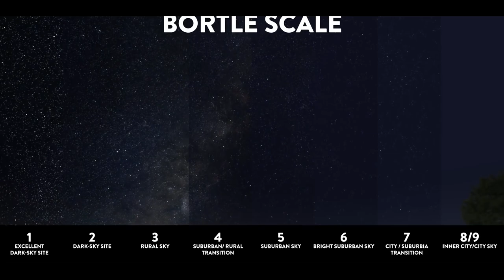Sehir Isiklari, Galaksiler ve Gok Cisimleri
Merhaba Sayin Master Mind izleyicileri
bonus bir video ile karsinizdayim :)
videolarimda genel olarak gormus oldugunuz gece gokyuzunde mukemmel sekilde gorunen samanyolu galaksisi  ve yildizlarin sehirlerde bu kadar net gorunmedigini ve hatta hic gorunmedigini fark etmissinizdir.
genelde videolarimda da uygun noktalarda sehir isiklarinin gece gokyuzunun detayli gorunmesini engelledigi ile ilgili dip notlar da iletiyorum.
 sehirlerde gece yasam kalitemiz arttirmak icin kullandigimiz aydinlatmalar ve isiklar gece gokyuzunde beliren mukemmel bir goruntuyu de farkinda olmadan bizden uzaklastiriyor.
gece meydana gelen durumu arastiran bilim insanlari sehir isiklarinin gokyuzunu aydinlatmasini 8 ayri derecede siniflandiriyor.
8 en parlak 1 ise en karanlik olacak sekilde olusturulan bu skalaya gore gokyuzunde samanyolu ve yildizlarin nasil gorundugu ile ilgili bu calismayi sizlere sunuyorum :)
aslinda her gece neler kacirdigimizin guzel bir ornegi bu goruntulerde sakli.
videonun sonunda da Dunya da gece gokyuzunun izlenebilecegi en guzel 5 yerin neresi olduguna dair bir ekleme yaptim. Keyifle izlemenizi dilerim